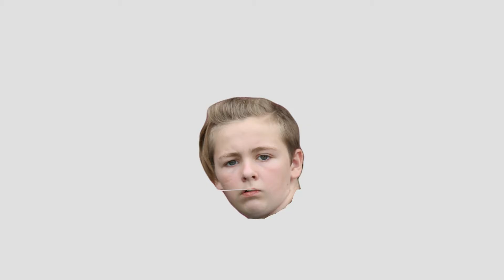Musical Underworld #4: Mark Vollelunga (Nothing More)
This week we did an interview with Mark Vollelunga (guitarist from Nothing More)